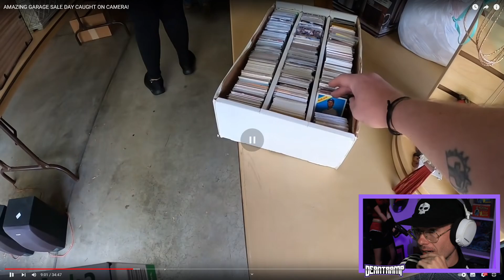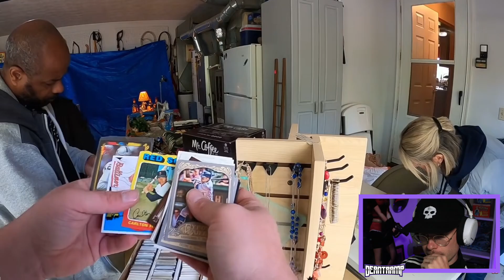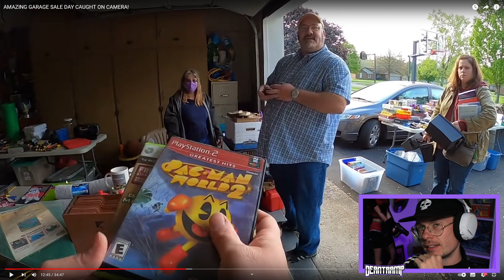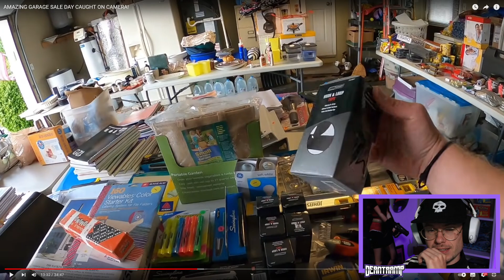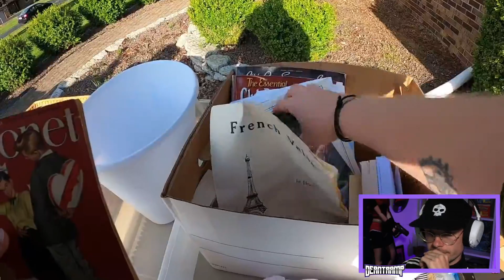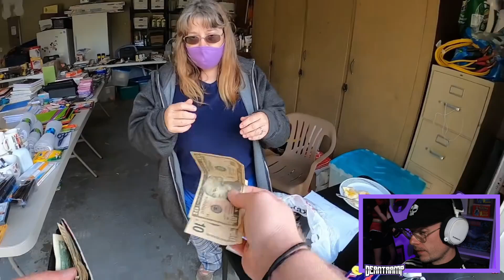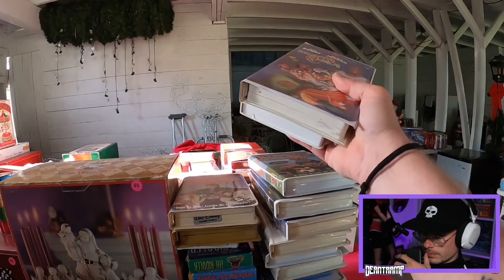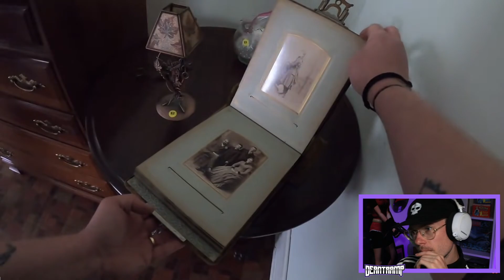Er macht RICHTIG Geld auf Flohmärkten und einer Haushaltsauflösung!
Viel Spass!